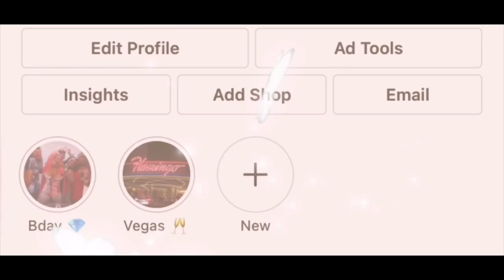JAMAICA VLOG 🇯🇲 | GIRLS TRIP + PARTY BOAT + RAFTING + ETC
Heyyyyy yalll,
1st off thank you for tuning into my video! 😘

Loveeee yalllll 💕